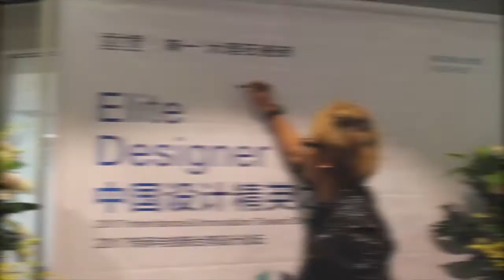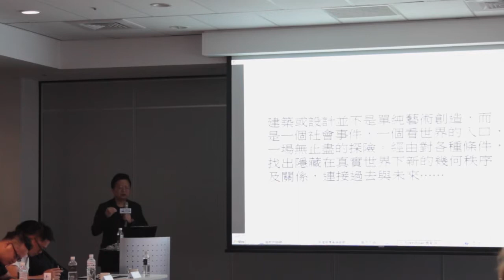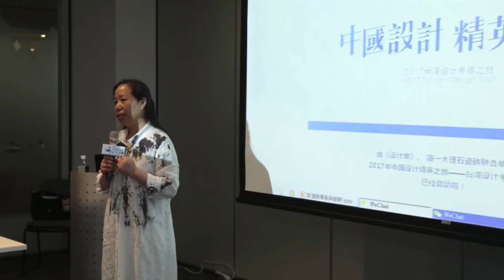【創研俬集設計、CJSTUDIO】2017中國設計菁英之旅傳承與創新論壇花絮影片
由設計家傳媒出版機構主辦，簡一大理石瓷磚承辦的“中國設計精英之旅（長沙團）——2017臺灣傳承與創新設計考察之旅”舉行期間，長沙與臺灣兩地設計精英將共同召開2017臺灣傳承與創新設計論壇。屆時，通過邀請嘉賓分享觀點與案例，十多位來自長沙的設計精英將和臺灣設計精英，通過對臺灣城市面貌及生活空間的考察體驗，從整體上把握當代臺灣傳承與創新設計理念和方法，並取得借鑒和延伸。
周天民
亞卡默設計有限公司 設計總監
地址：台北市大安區四維路14巷6號1樓
【OPENDesign】
在眾多媒體的年代，OPEN Design 更專注於合作、活動、整合，傳遞室內設計新知給使用者，透過深入與閱讀，透過購買與收藏，我們希望 OPEN Design 的使用者，更關心臺灣的在地文化，也更願意打開心胸，閱讀整個地球村最好的室內設計，最棒的人，最感動的故事。

空間，決定一個人的靈魂；品牌，決定一個人的生活，OPEN放眼國際，透過全方位媒體平台，整合國內外優秀創作者，為使用者帶來最時尚的室內設計新知，同時為創作者打造一個獨一無二的合作環境，保留創作者一個激發創新思維的設計平台。